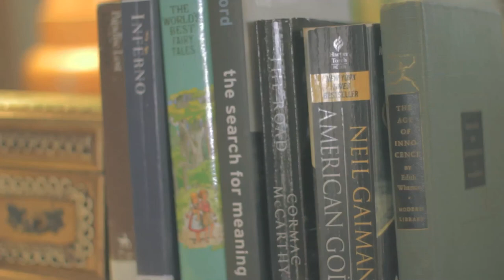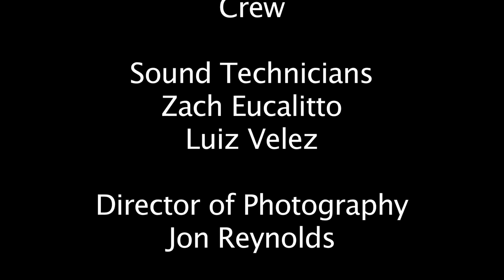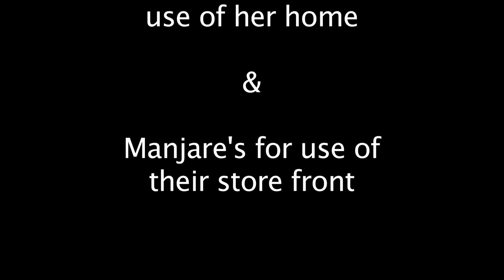The Gamble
*for my narrative filmmaking class at southern ct state univ. my group and i made this film. some of the editing process we did last minute but we had a blast shooting this film.

**plot/synopsis.
"the gamble" is a short film about Peter loosing his wife to the devil. Being depressed and desperate, he grabs a gun out of his drawer contemplating to take his life away. while pacing back and forth, peter reads a note from the devil to meet him at the restaurant where he first met his wife. Peter sees the devil (lou) and lou gives him an ultimatum to play a game of black jack and if peter beats lou he can have his wife back... although we never see lous cards , there is a surprise at the end..

*** also please let me know your opinions of this film , what can i improve on ext.. and please no nasty comments, we rushed this film and got it done just on time for class..